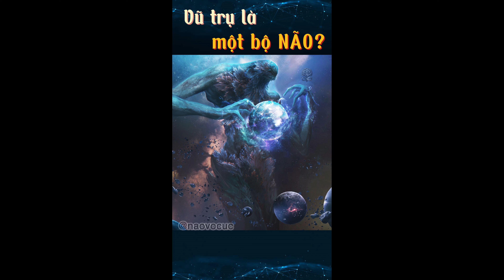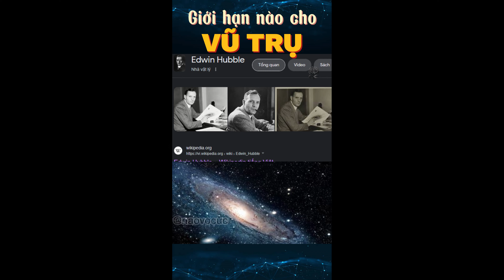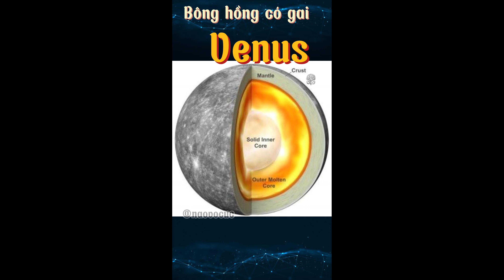Vũ trụ là một bộ Não.? | Não Vô Cực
Sinh vật nào đang thống trị toàn cõi Vũ trụ. Có phải con người không? Não bộ có liên quan gì đến Vũ trụ ngoài kia? Bạn sẽ có câu trả lời trong video:

Các bạn thấy video của chúng tớ hay thì tặng cho Não Vô Cực 1 like các bạn nào chưa Đăng Ký Kênh thì bấm Đăng Ký Kênh để theo dõi các video tiếp theo của chúng tớ nhé!
_____________________________Não Vô Cực______________________
0:00 Sinh vật có bộ não là vũ trụ?
0:45 Giới hạn não cho vũ trụ
1:38 Khu vực suýt có sự sống ProximaB
2:23 Bông hồng gai Venus
3:10 Tại sao lại là "Năm" ánh sáng
3:42 Phút huy hoàng của một ngôi sao